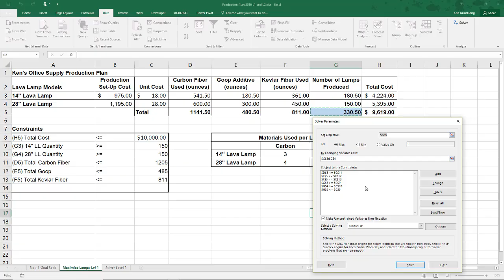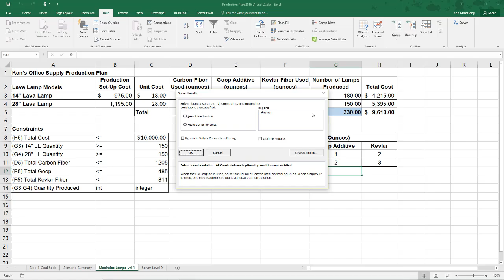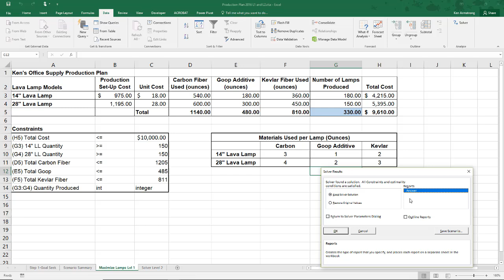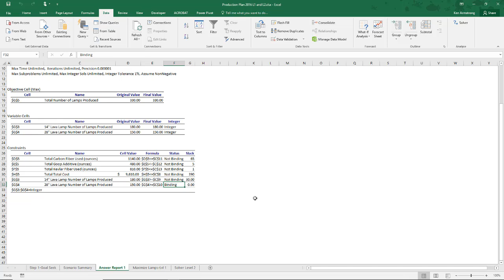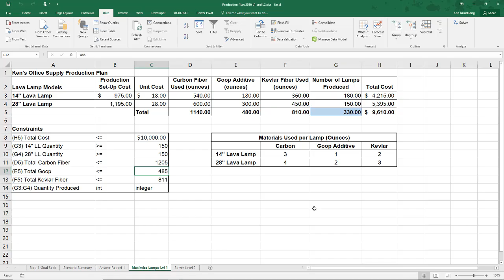Spreadsheets For Business: Lesson9 Level 1 Pt2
Excel Solver Model: Adding details to the model and adding constraints. Also discussing the answer report and saving the results as a scenario.